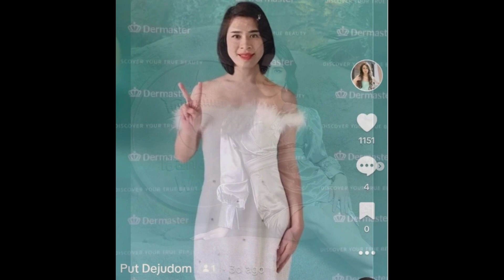เปิดภาพปัจจุบัน พุด เดชอุดม จากยูทูบเบอร์หนุ่ม สวยขึ้นจนจำไม่ได้